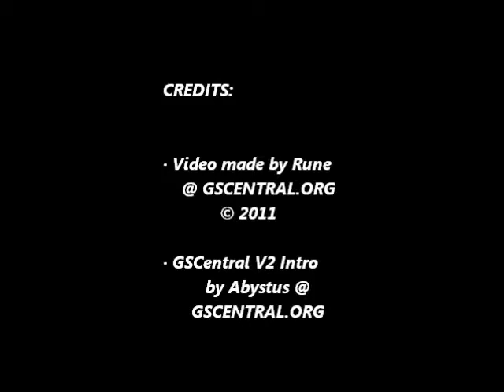GSCentral.org - P.O.W. (NES) - Music is off key (GG)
Music is off key
TGZELS
By BigBossman.

NOTE: You won't notice it right away, but at certain points in the music it won't sound quite right.